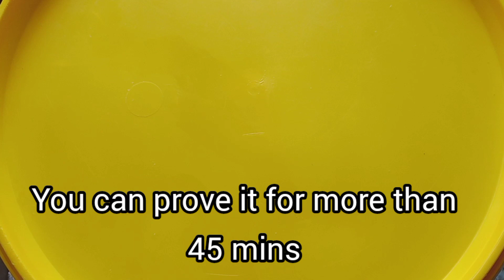HOME MADE BREAD (I used spoiled milk to make this yummy bread)